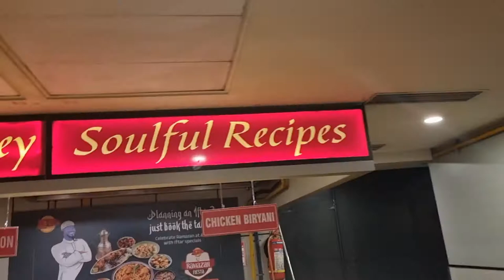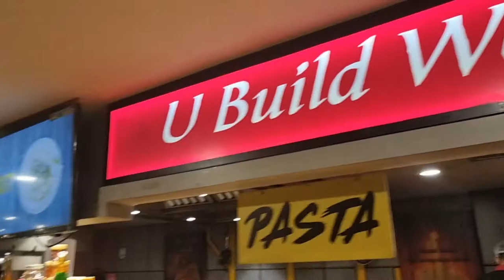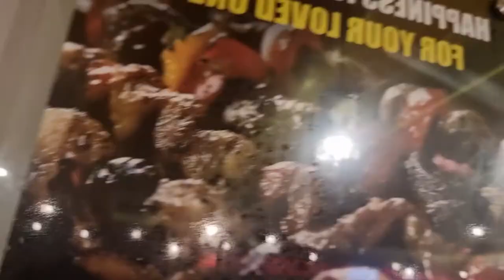Unlimited buffet at AB barbeque| Chilli Ice-cream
Hi guys welcome to Kavya the Magic and today we are going to AB barbeque. The food was amazing  really recommend this place. 👌 😋

Some of my good content-
Unlimited buffet at Indian barbeque-
 //youtu.be/B657pg54qLc